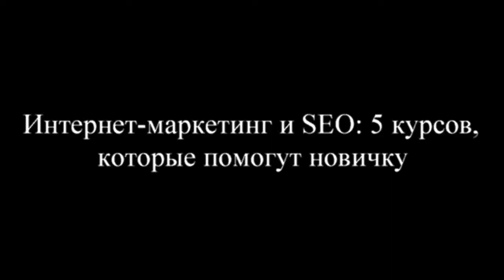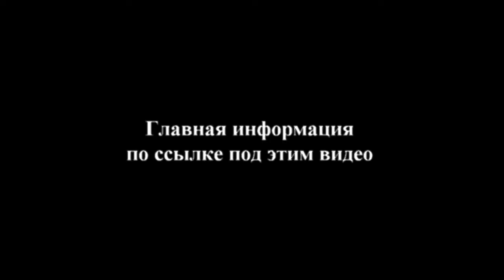Крауд-маркетинг – улучшаем PR и продвигаемся в поиске!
Электронная книга «Раскрутка на YouTube»

Помощь каналу Крауд-маркетинг – улучшаем PR и продвигаемся в поиске!
Крауд-маркетинг – технология партизанского маркетинга. Очень полезна для улучшения ссылочного профиля сайта путем линкбилдинга (созданием крауд-ссылок) и не менее эффективна для работы с репутацией в Интернете (SERM).
Крауд-маркетинг решает следующие задачи:

работа над улучшением репутации в сети;
привлечение целевого трафика на сайт;
рост узнаваемости бренда/повышение популярности сайта;
рост позиций сайта в поиске;
снижение вероятности попадания сайта под санкции;
мотивация потенциальных клиентов к совершению покупки.
Технология полезна для:

интернет-магазинов
сферы услуг
старт-апов
контентных проектов
онлайн-сервисов

Хотите знать больше? Тогда вам по этой ссылке